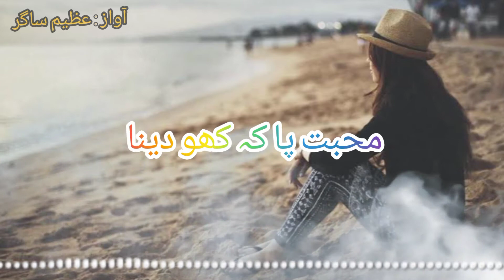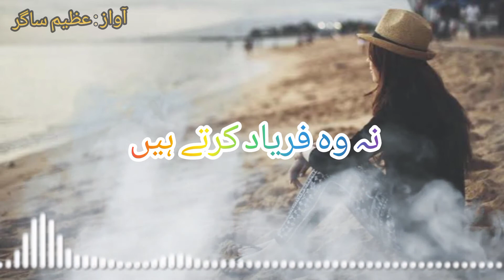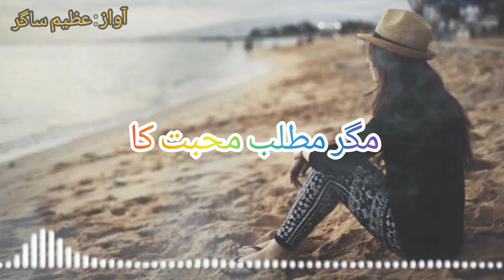Bahut Aasan Hai Kehna Mohabbat hum bhi Karte Hain